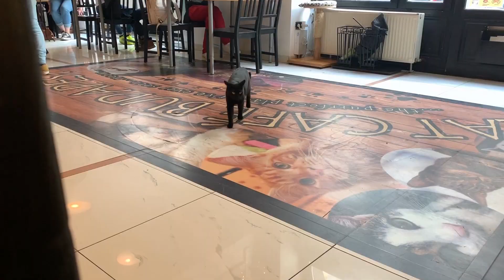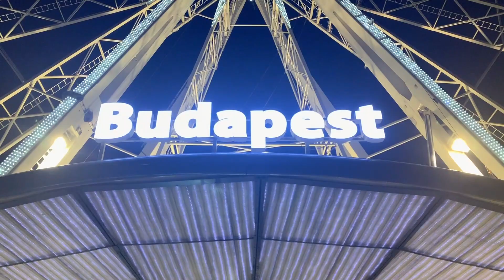Cat Cafe and Crying over Chicken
FINAL DAY OF THE TRIP
(Vienna-Graz-Budapest)
Thanks Lauren for coming and being a good sport about the videos!!